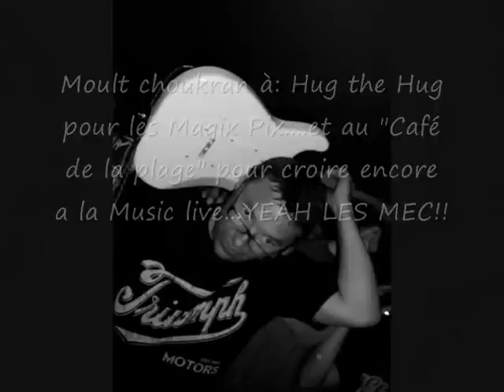MOJO AX'S Le Clip !!!!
Everyday I have the blues.
Photos de l'excellent HUG THE HUG,Live Café de la Plage,28 06 11.